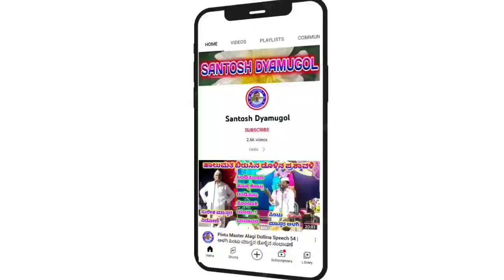Sumitra Mugalihala 167 || ಸುಮಿತ್ರಾ ಮುಗಳಿಹಾಳ ಡೊಳ್ಳಿನ ಸಂಭಾಷಣೆ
ಸುಮಿತ್ರಾ ಮುಗಳಿಹಾಳ ಹಾಲುಮತದ ಡೊಳ್ಳಿನ ಪದ

"ಉಮದಿ" ಗ್ರಾಮದಲ್ಲಿ ನಡೆದ ಕಾರ್ಯಕ್ರಮ